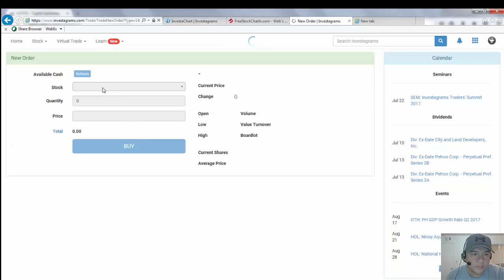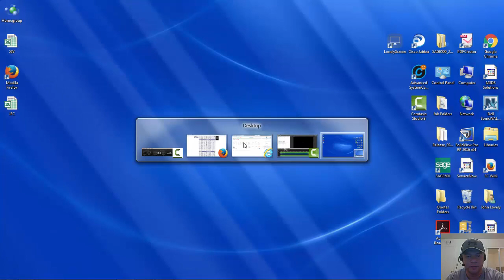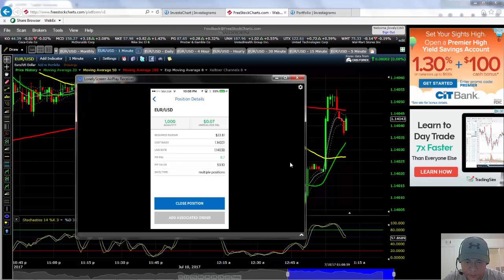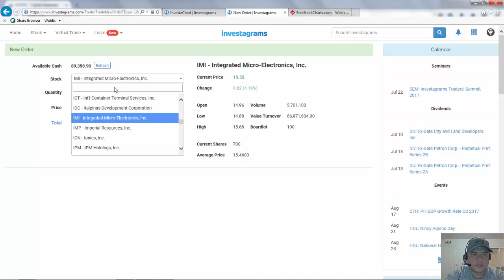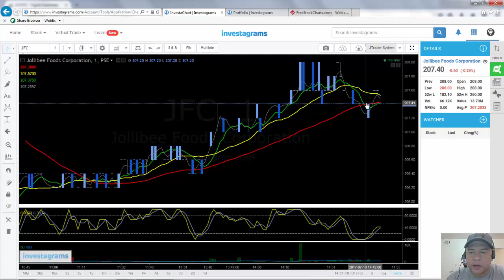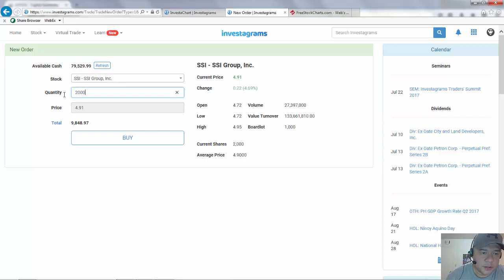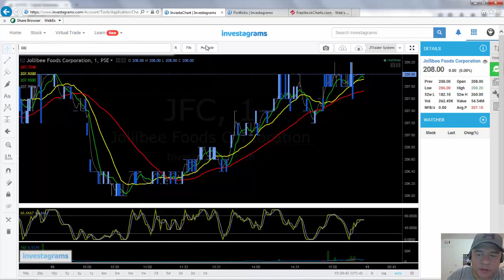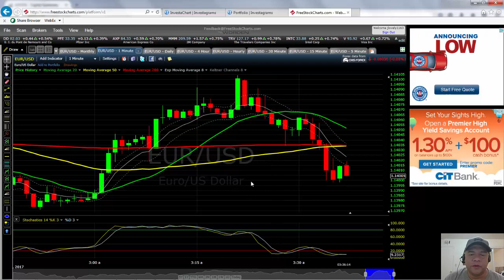Day Trading PSEI and FOREX Markets Philippines Stock Exchange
This is my first attempt in Day Trading the Markets using my new system that is still under development.

Being a successful day trader requires great focus. One false move or a slight delay can cost you big time.

The stocks mentioned in this video is not meant as a recommendation in any way shape or form. Please do your due diligence before investing your hard earned money in the stock market.

For educational and entertainment use only.